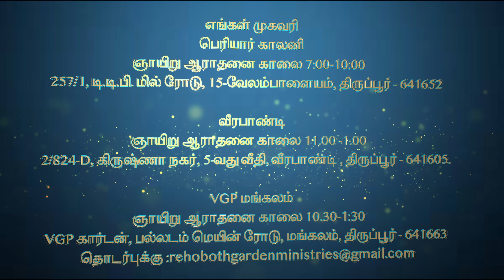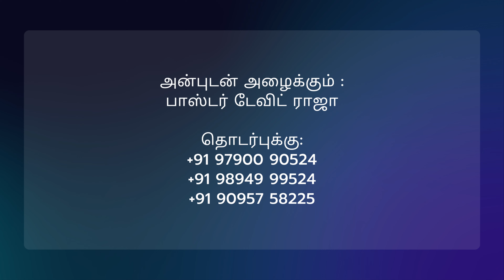தேவனை சந்தோசப்படுத்துங்கள் சுகவாழ்வு சீக்கிரத்தில் துளிர்க்கும் | Pastor David Raja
Our church address:
City Church- 257/1, TTP Mill Road, 15 Velampalayam, Periyar Colony, Tirupur-2
Veerapandi Church-   2\824D , Krishna street, Veerapandi
VGP Church-    VGP Garden, Palladam main Road, Mangalam

Service timings:
Revival prayer: Everyday 5:30 am
Sunday Service: Every Sunday 6:00 am